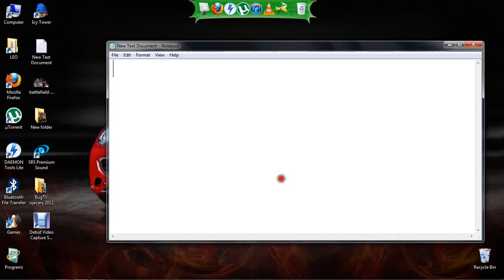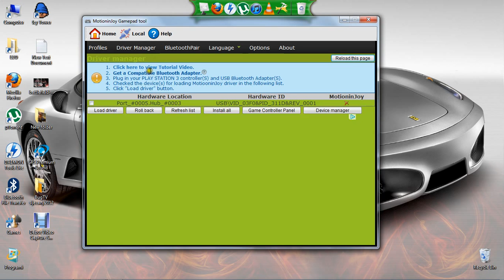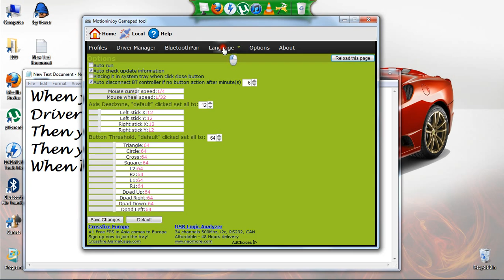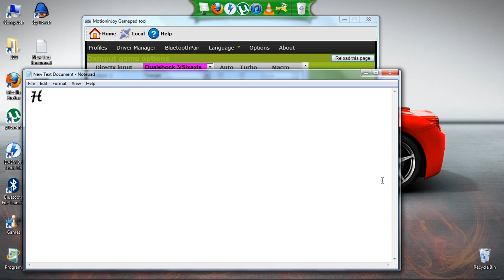How to connect PS3 controller to PC